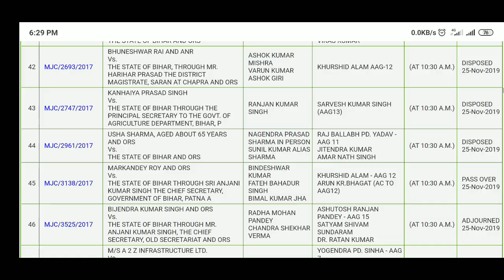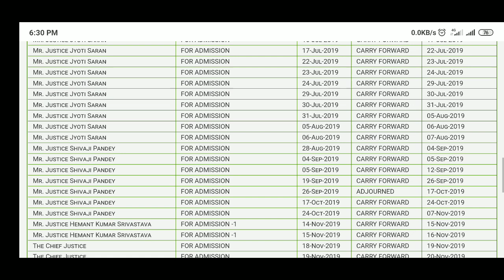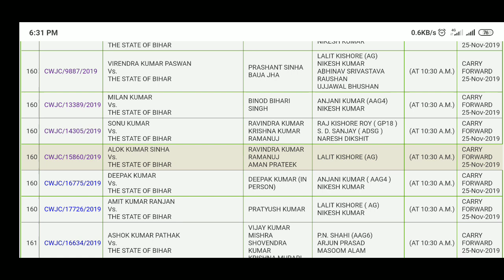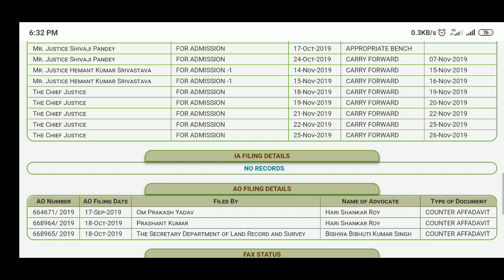Lrc_PRD_btsc JE case status-25nov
lrc Bihar

lrc Bihar special_ survey amin_ amin_ special survey kanoongo assistant settlement officer Ameen special survey clerk

PRD Bihar technical assistant and accountant cum it assistant
btsc Je (Bihar technical Service Commission) Junior Engineer Civil mechanical Electrical

on this channel all videos related to Engineering are available

supanch study